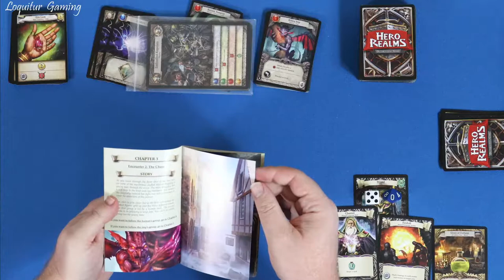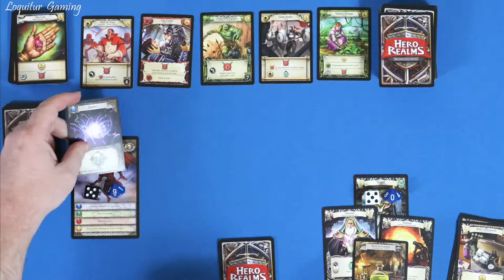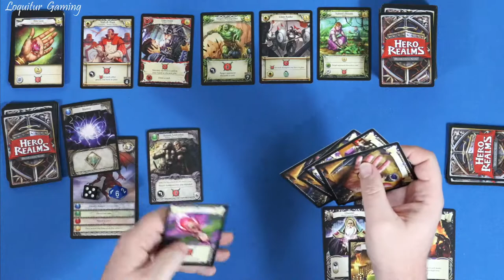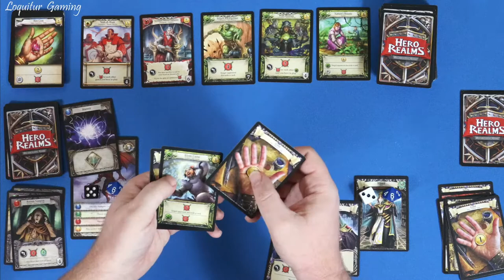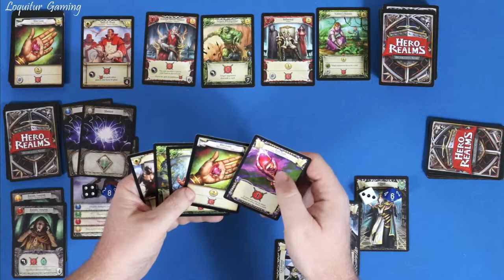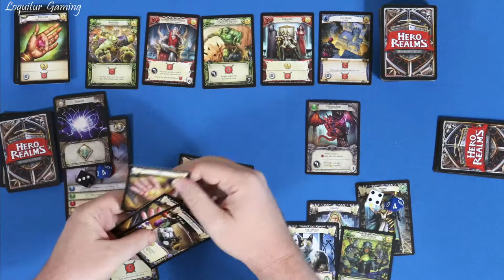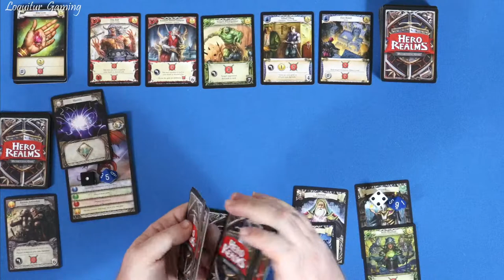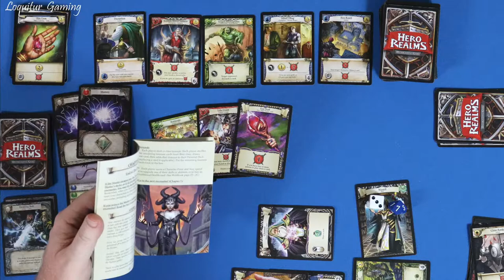Ep 2 - Learning Hero Realms - The Ruin of Thandar - A Solo Live Playthrough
In this video, I am continuing my first playthrough of the expansion to Hero Realms, The Ruin of Thandar.

Come watch as I try to learn the rules to this deckbuilder during my live solo playthrough of this campaign deck expansion to Hero Realms!